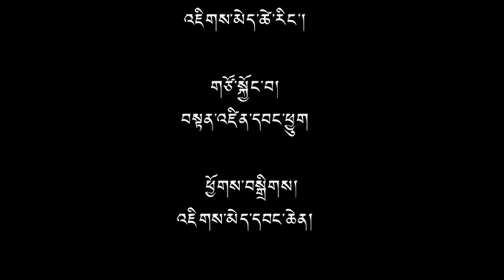(ep.43) The Project for Development of Entrepreneurs in Tibetan Community - A Panel Discussion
A panel discussion on development of entrepreneurs in the Tibetan community with Mr. Thubten Samdup, former Representative of the Office of Tibet, England. Mr. Thubten Samdup explains the purpose of a fund intended to develop outstanding entrepreneurs and create employment opportunities in the Tibetan community. The project will kick off in 2015 under the guidance and supervision of Tibetan Entrepreneurship Development under the Dept. of Finance, CTA.